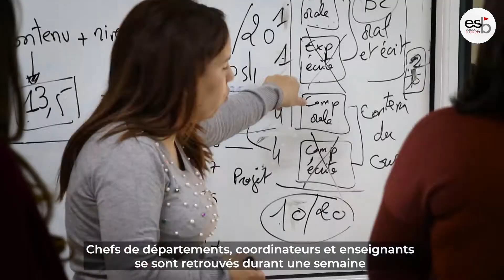SPRING WORKSHOP 2020 - 2021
Prêts à accueillir nos élèves pour leur dernier trimestre 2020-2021, en espérant que ce sera le dernier qu'ils vivront sous la menace du coronavirus !